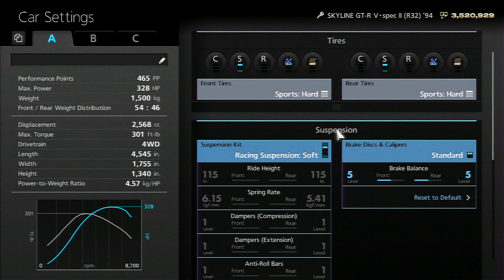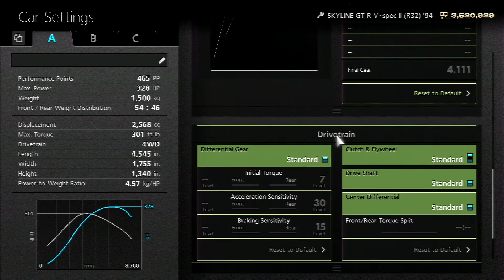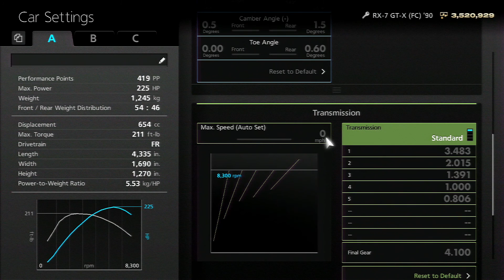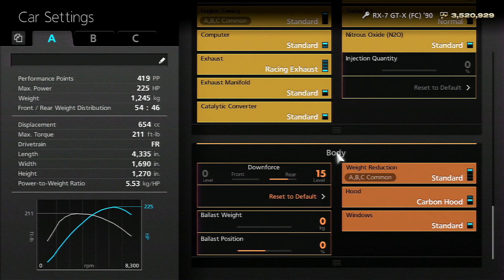(GT6) Nissan SKYLINE GT-R V・spec II (R32) '94 vs Mazda RX-7 GT-X (FC) '90 - Trial Mountain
Car 1: Nissan SKYLINE GT-R V・spec II (R32) '94
Car 2: Mazda RX-7 GT-X (FC) '90
Track: Trial Mountain Circuit
Modifications: Listed in video.
Game: Gran Turismo 6